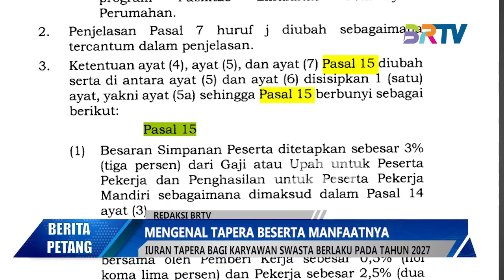MENGENAL TAPERA BESERTA MANFAATNYA